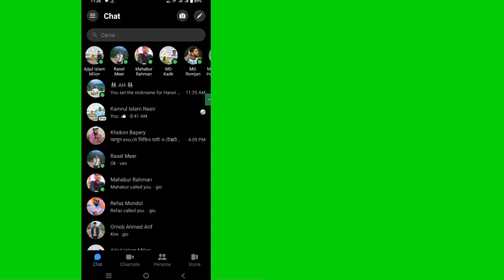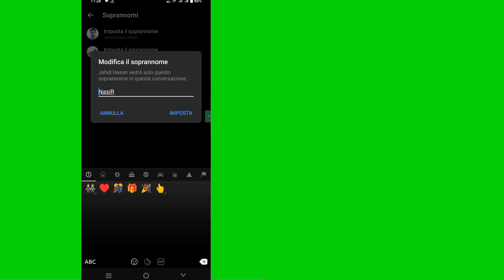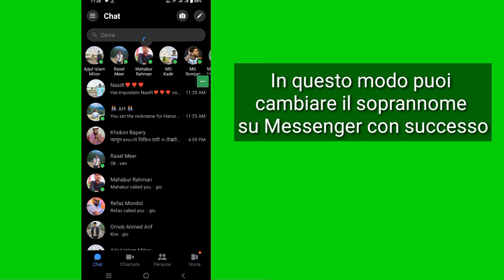Come cambiare il soprannome su Messenger || Come cambiare il soprannome su Facebook Messenger 2023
Come cambiare il soprannome su Messenger || Come cambiare il soprannome su Facebook Messenger
 Ciao ragazzi
    In questo video mostrerò come cambiare il nickname su Messenger || Come cambiare il soprannome su Facebook Messenger Nuovo aggiornamento 2023 .
 Da Chat, apri una conversazione, tocca il nome nella parte superiore della chat, tocca Nickname, scegli un nickname e tocca Imposta.

 Come cambiare il soprannome su Messenger Sei un utente mobile iOS, Android e iPhone?  Quindi seguire i passaggi seguenti

     🙏🙏PER FAVORE🙏🙏
     👍👍MI PIACE👍👍
     👉👉COMMENTA👈👈